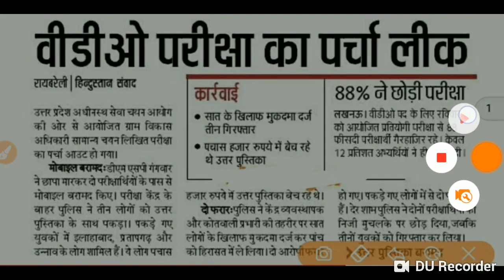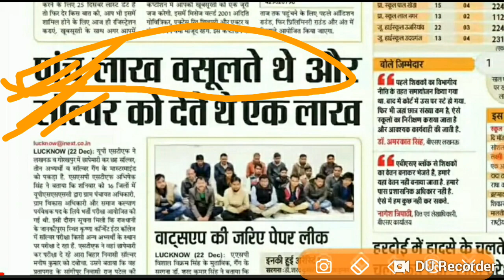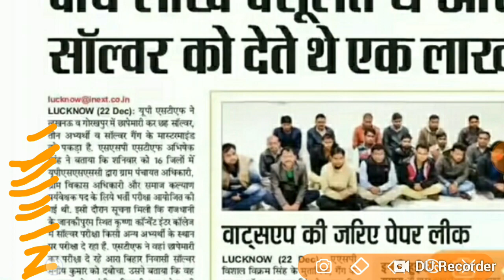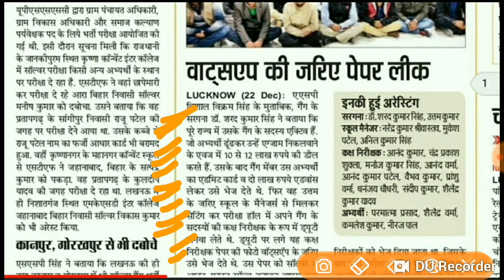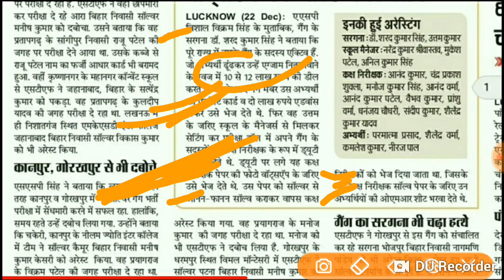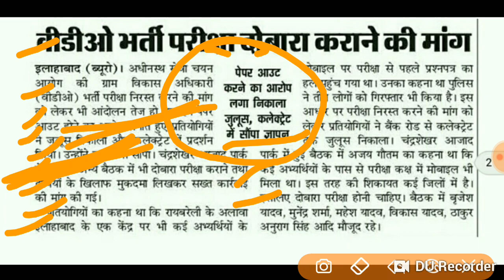upsssc vdo paper out || vdo re-exam || पेपर लीक पेपर रद्द जल्दी देख लो|| vdo result || vdo cutoff